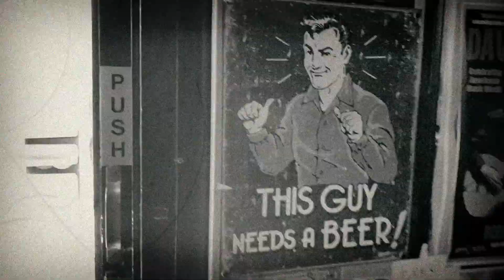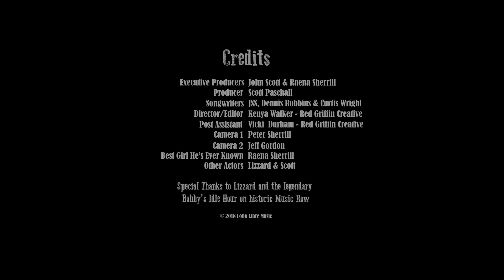Mr Honky Tonk - John Scott Sherrill - Official Video